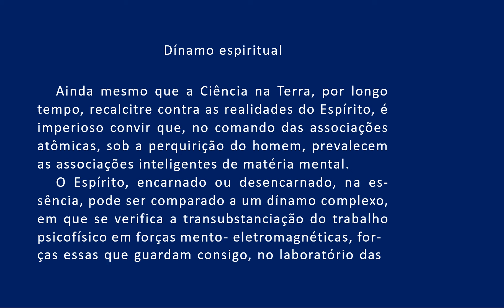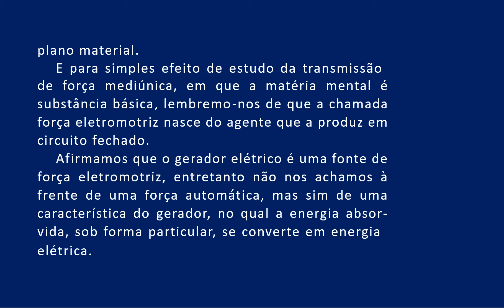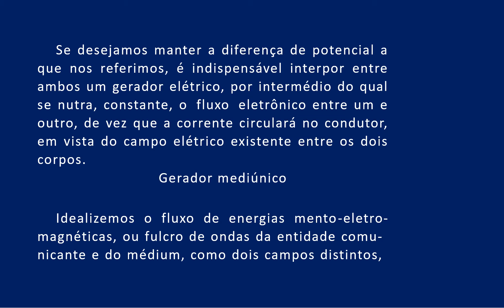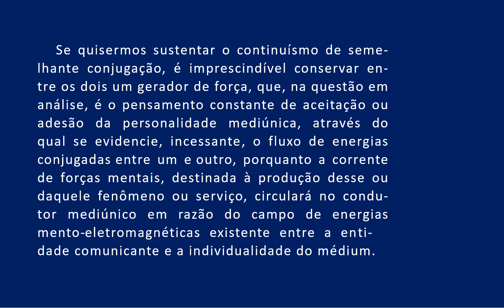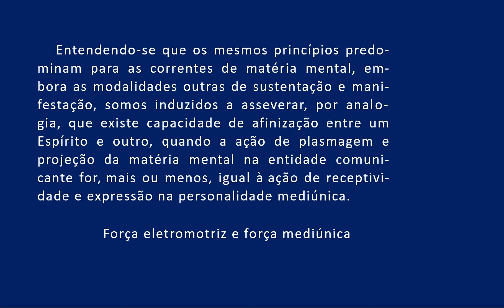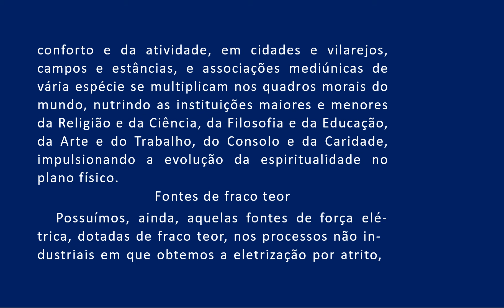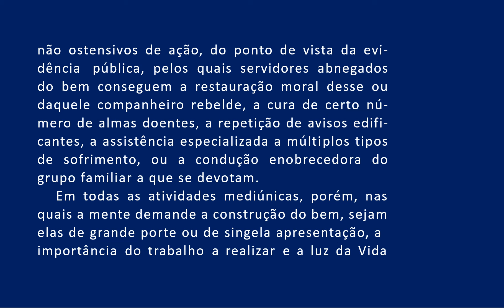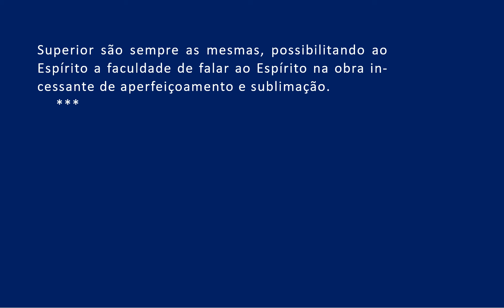05 Mecanismos da Mediunidade Cap 5 Corrente elétrica e corrente mental AUDIOLIVRO COMENTADO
11- MECANISMOS DA MEDIUNIDADE